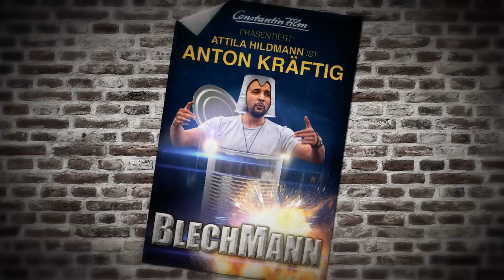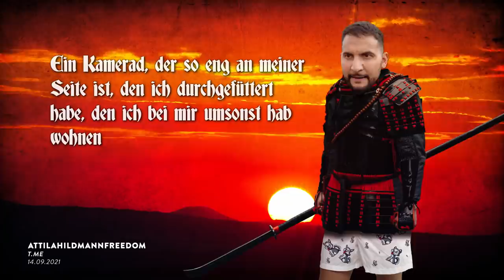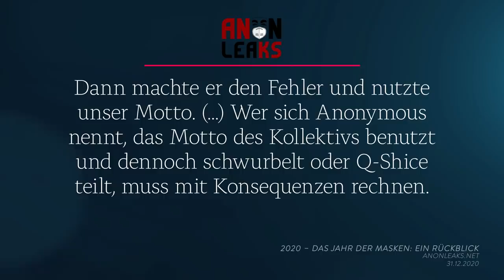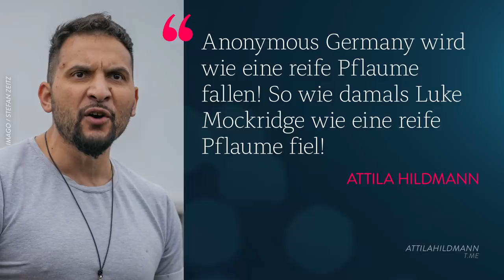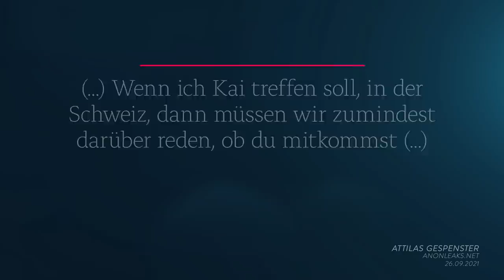So wurde Attila Hildmann fast geschnappt | WALULIS STORY SWR3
Attila Hildmann scheint den Verstand zu verlieren. Anonymous hat die volle Kontrolle über seine Accounts. Jetzt sitzt der ehemalige Fernsehkoch in der Türkei. Und ist traurig über den Verrat von Kai. Welches Drama sich da aktuell abspielt und wie es Verräter Kai E. fast gelungen wäre, Attila aus seinem Versteck zu locken - Das ist heute unsere Story.

00:00 Intro
01:07 Attila Hildmann

03:54 Der große Verrat

07:13 Warum Anonymous?
09:22 Entführung